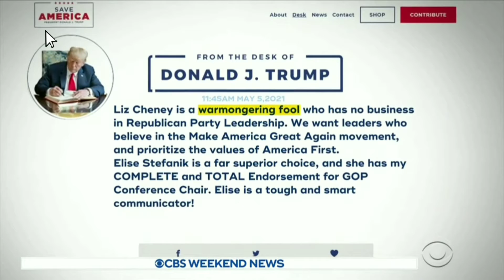Elise Stefanik Will Replace Liz Cheney In GOP Ousting Vote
GOP House Leader Kevin McCarthy fully endorses Rep. Elise Stefanik for House of Representatives Conference Seat. GOP Rep. Liz Cheney faces a vote within the GOP House to oust her from her seat on the Chair.